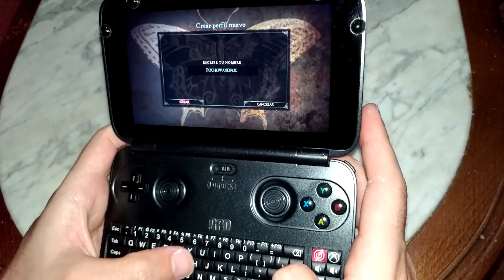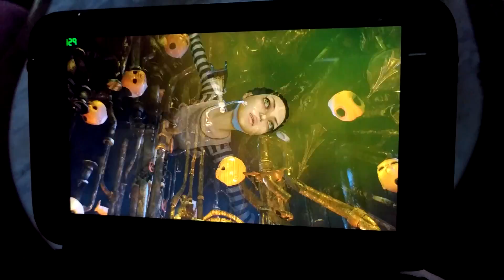GPD Win (Alice Madness Returns) [Gameplay] [30fps]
[For Z8700] (Intel® HD Graphics Production Driver for Windows* 10 64-bit (N-Series)

Resolution : 1280x720
Antialiasing : Off
Motion Bloor : Off
Post Process : Off
Dynamics Shadows : Off
Physx : Low

Vsync : Configuracion de la aplicacion

min : 22 fps
media : 30 fps
max : 31 fps

CPU: Z8750 (Cherry Trail)
GPU: Intel HD Graphics 405 (Drivers Intel March 2017)
RAM: 4 Gb
Windows 10 Home Creators
BIOS (Unlock)